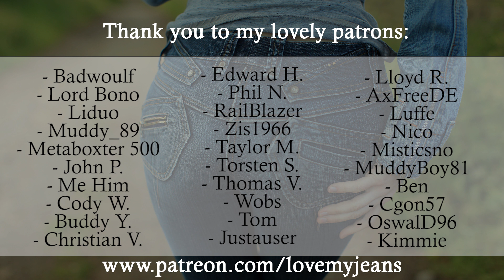My Legendary Miss Sixty Flare Nixie Jeans Getting Crazy Treatment...